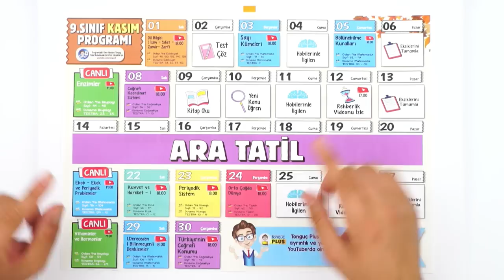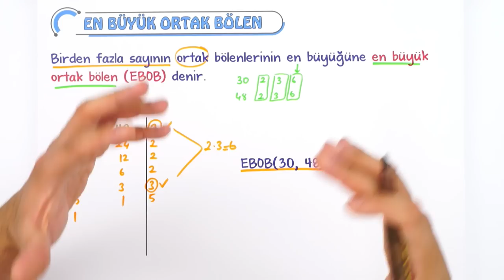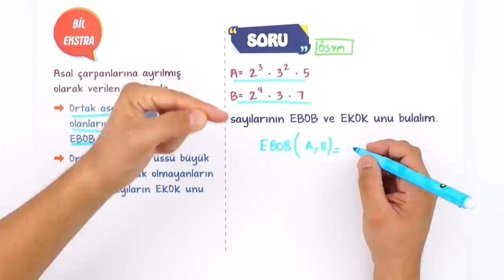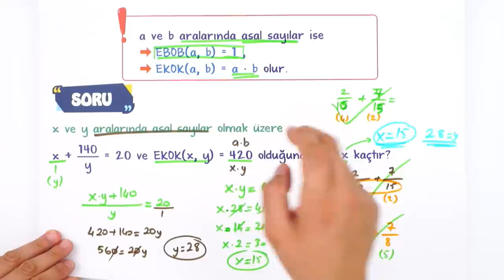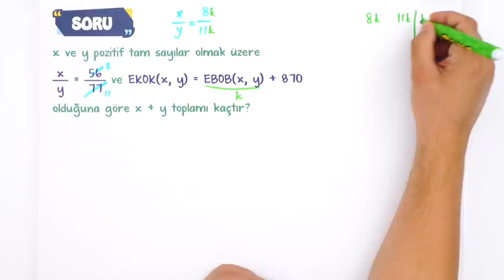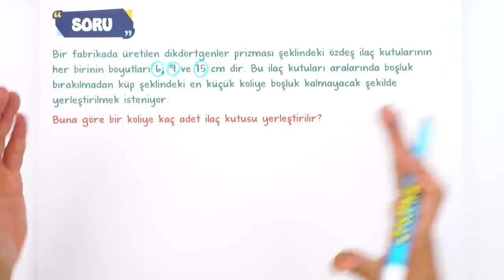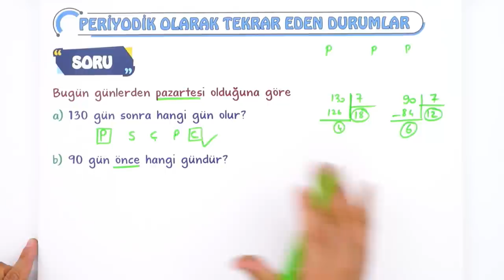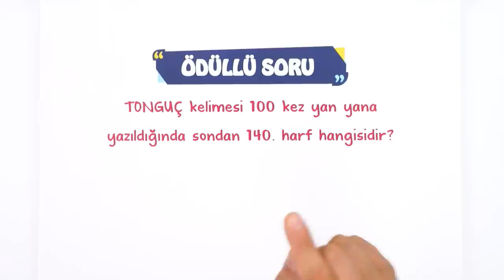9.Sınıf Matematik EBOB EKOK Taktikli Anlatım #2023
Yepyeni bir dönemde daha seninleyiz! Sene boyunca; canlı yayınlar, konu anlatımları ve soru çözüm videolarıyla, Tonguç yanında! Dersimiz Matematik in önemli konularından "Ebob Ekok, Periyodik Problemler ". Hazırsan öğrenme garantili canlı yayınımızla başlıyoruz! 😎